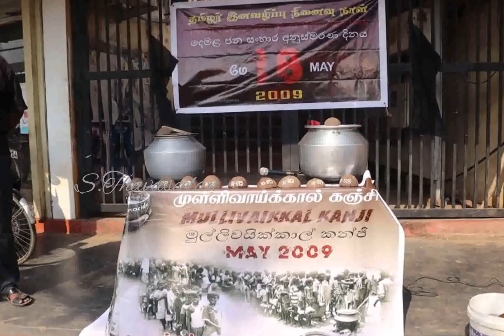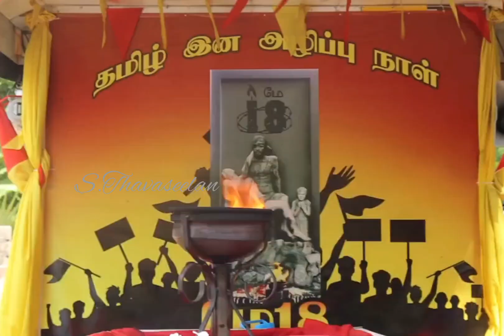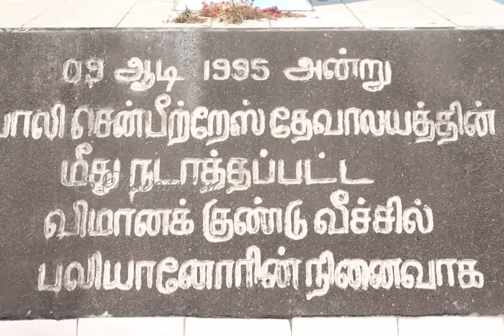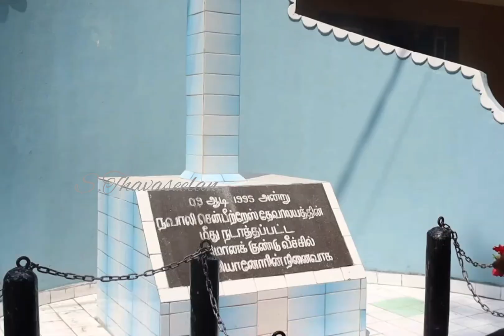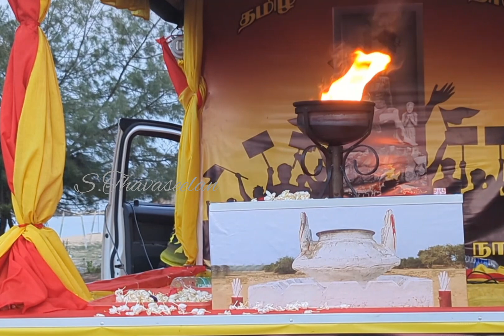தாயக நினைவேந்தல் அமைப்பின் தமிழ் இனப்படுகொலை ஊர்தி பவனி ஐந்தாவது நாள்